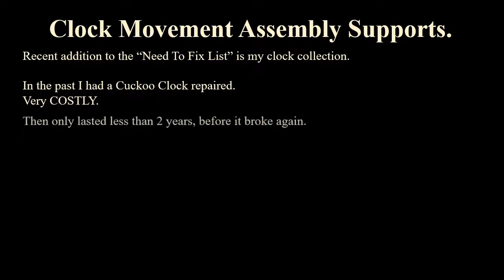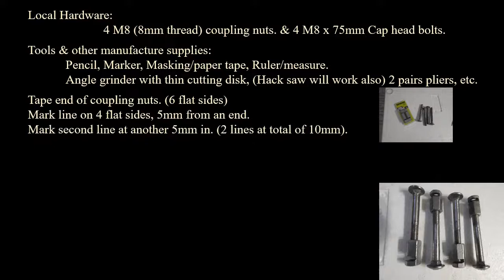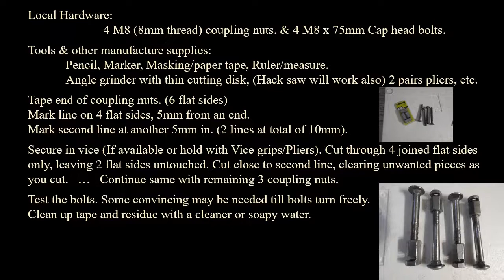Clock Movement Assembly Supports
TIME to fix clocks. . . Need Tools . . . $$$ . . . Make my own